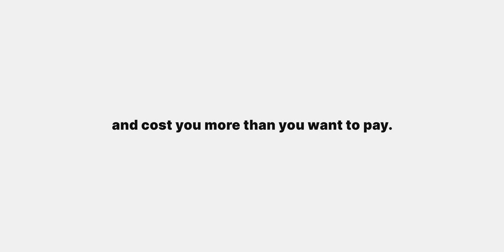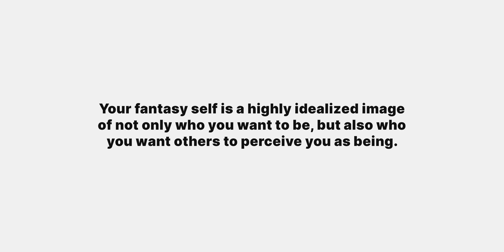8 Reasons You're Struggling To Own Less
Decluttering your life and choosing to own less, can often be a little scary or overwhelming.

Take it from me, when I first started my journey, I was overwhelmed, overthinking, and unsure about a lot. I even contemplated the idea of giving up on owning less, but that was only until I figured out why I was struggling.

So today, I’m sharing eight of the most common and real reasons people struggle to own less.

Timestamps:
0:00 Intro
0:46 Reason #1: Safety and security
2:02 Reason #2: Guilt and obligation
3:36 Reason #3: Wardrobe shortcomings
5:34 Reason #4: Fantasy self syndrome
7:02 Reason #5: “Just in case”
8:38 Reason #6: Prioritizing organizing
9:38 Reason #7: Past connections
10:44 Reason #8: Sentimental items

// Take this ☝🏾 conversation on the go with you. Listen to The Where Do I Start Podcast ⇩